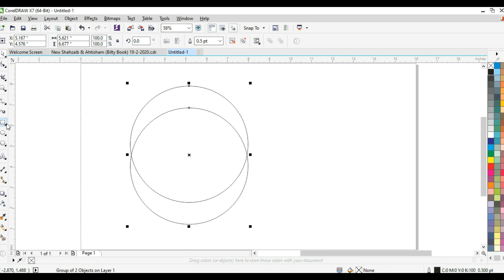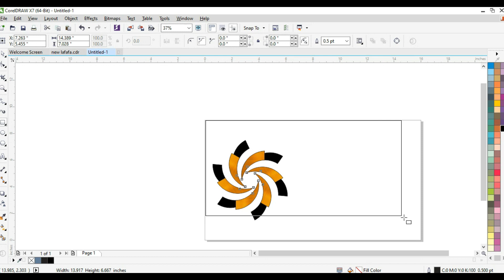Easy Way To Create Google Chrome Logo Design